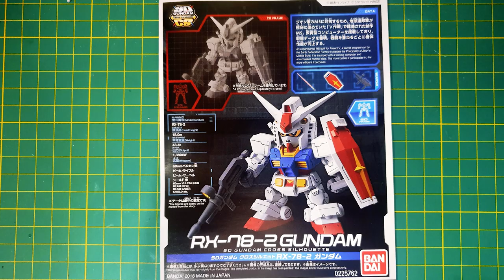Gundam Stop Motion Build SD RX-78-2 Bandai / Gunpla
Try it first on SD and amazed at the output, will try more on the SD before moving to Bigger size Gundam. Support me me on my Gunpla Journey.